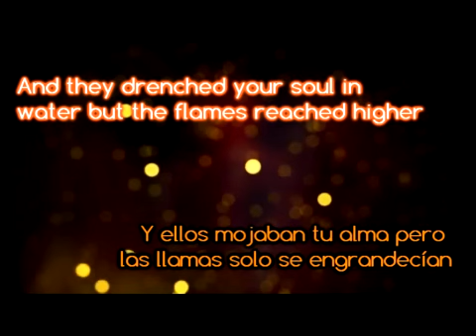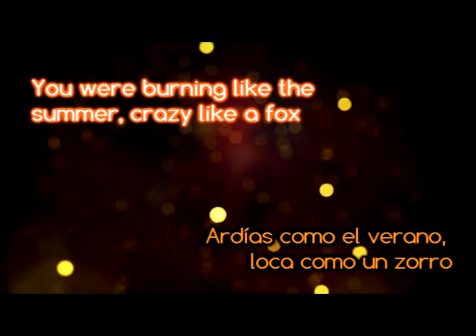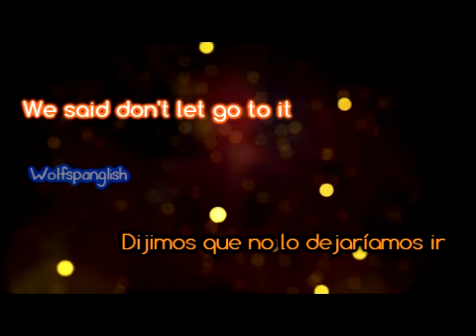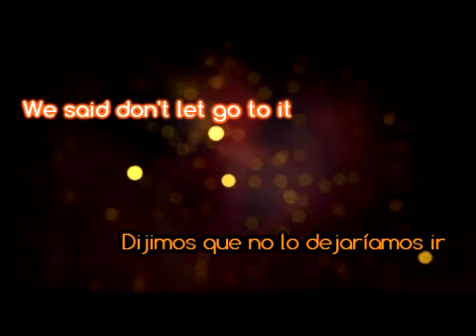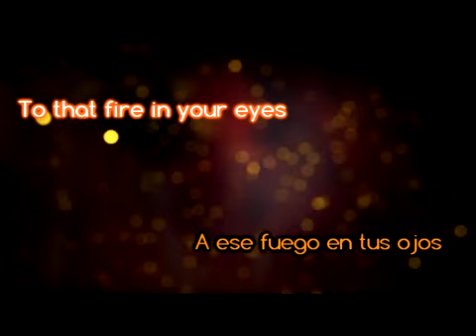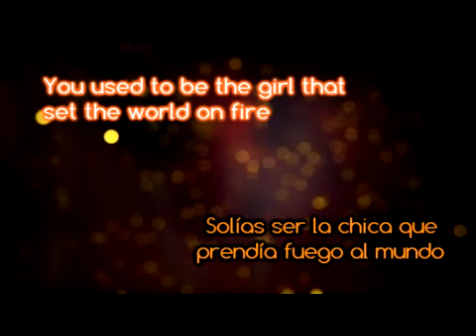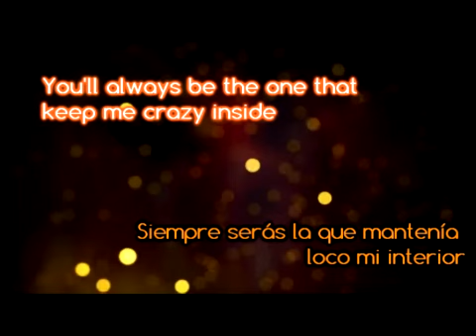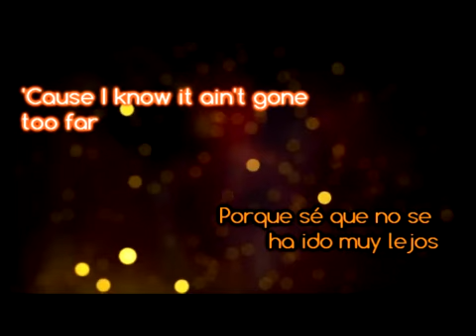Daughtry - Baptized - Wild Heart (Ingles - Español)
No copyrights Infringement Intented